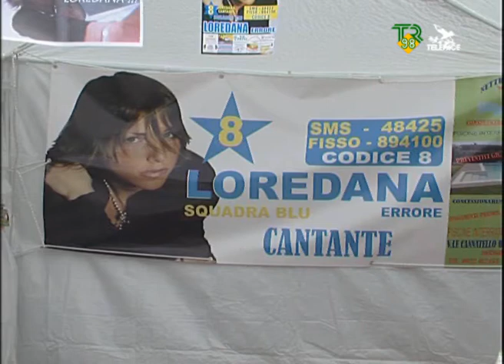Uno stand per sostenere Loredana Errore TR98 Telepace 20-03-2010.wmv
Uno stand per sostenere Loredana Errore TR98 Telepace 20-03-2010